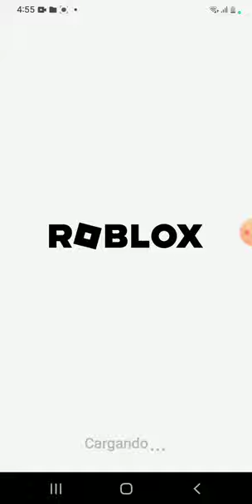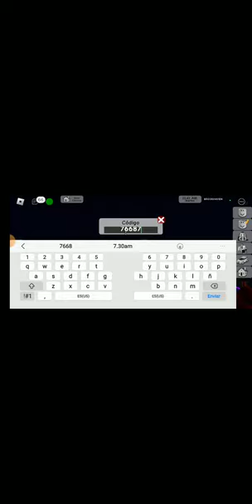10 de junio de 2023